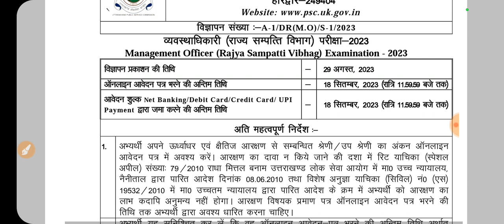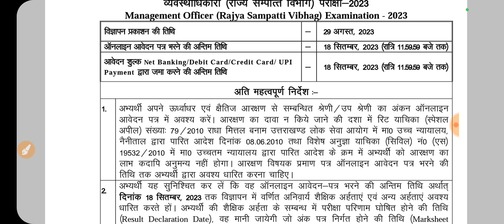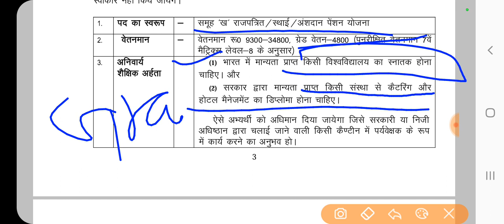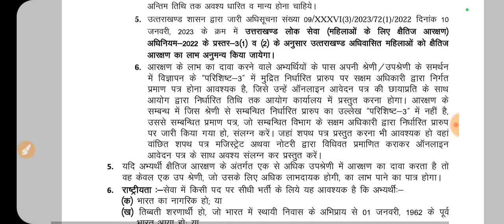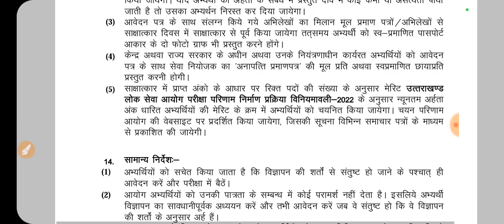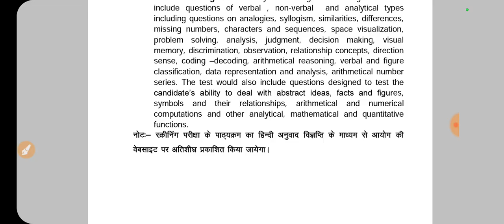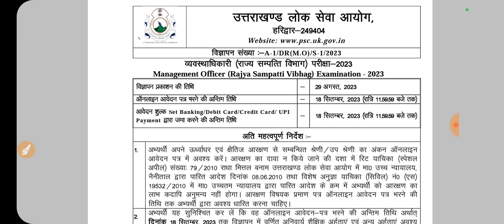Ukpsc New Vacancy । विज्ञप्ति । व्यवस्थाधिकारी राज्य सम्पत्ति विभागके 7 पदों पर नई भर्ती ।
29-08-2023 Management Officer (Rajya Sampati Vibhag) Exam-2023 --Notification, Advertisement and Online Application ( Recruitment Notifications )